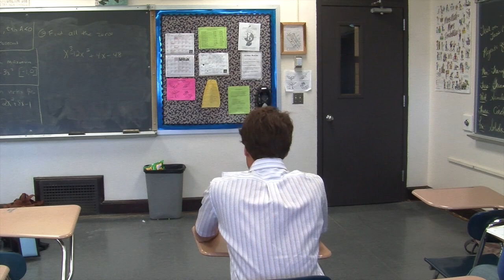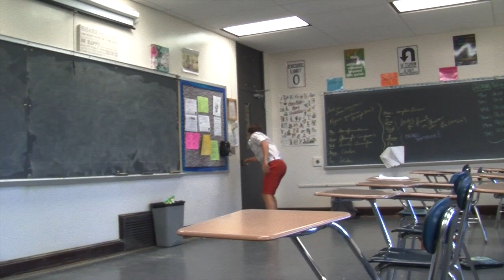Calculate Me (Call Me Maybe Parody)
A parody of Call Me Maybe called Calculate Me. We did this for our AP Calculus final project and our Multimedia final project. We used the equipment and recording studio at Bay Shore High School.

Jimmy Brewer-Actor/Lyricist/Singer
Francesca Hilditch-Actress/Lyricist/Pianist
Joe Pastore-Videographer/Editor/Drummer
Brad Tuller-Sound Engineer